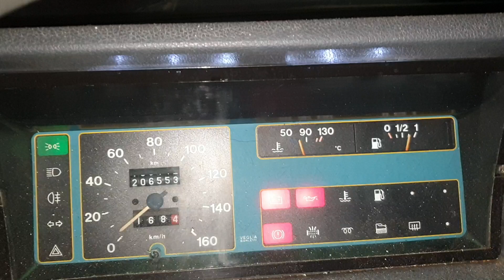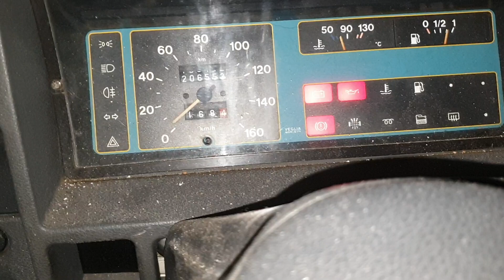Fiat Ducato 2.5 D problemi al devioluci posizione ripariamolo provvisoriamente ma immediatamente!